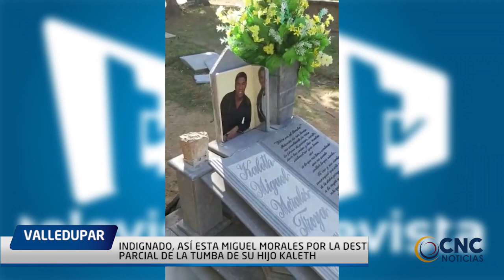INDIGNADO, ASÍ ESTA MIGUEL MORALES POR LA DESTRUCCIÓN PARCIAL DE LA TUMBA DE SU HIJO KALETH